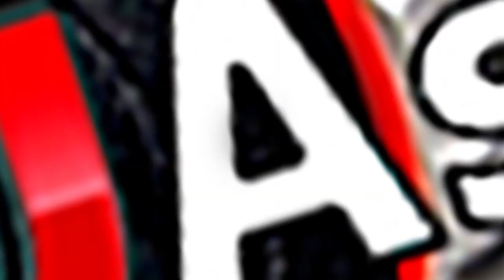𝗗𝗝 𝗔𝘀𝗛𝗮𝗡 @ Avanzando 2K22 - K/ Saddhathissa College - Randhara Hotel Horana